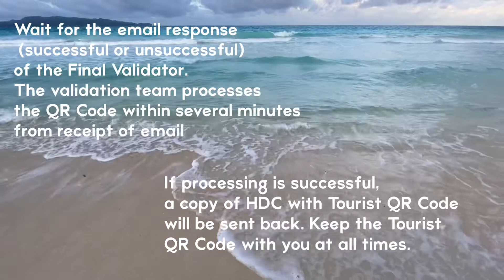Boracay Island New Normal | Travel Requirements to Boracay | COVID-2019